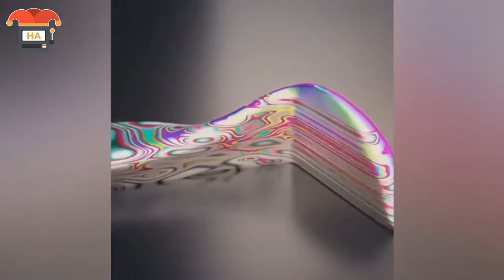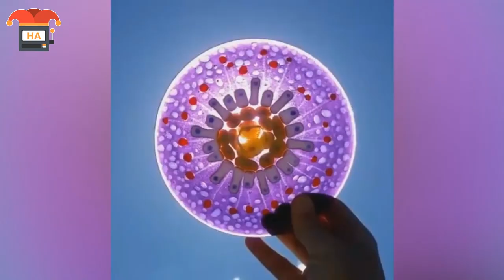Dieses Video ist zu perfekt um wahr zu sein (Satisfying!)#8